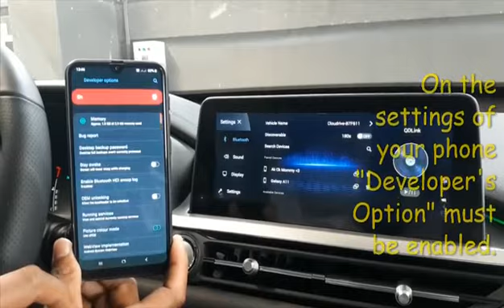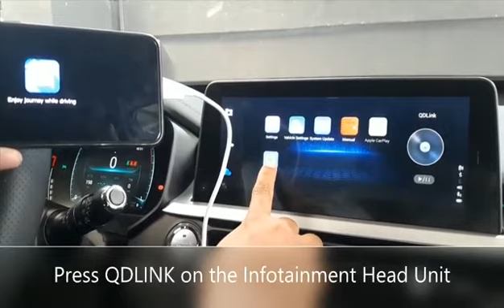How to Use / Activate Android Connectivity (QDLink) on your Chery Tiggo 7 PRO & Tiggo 8